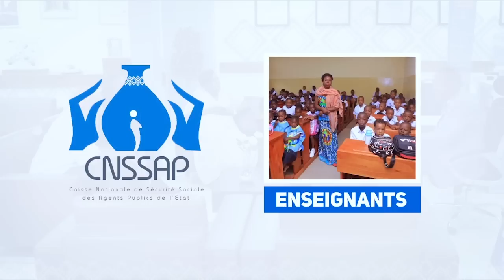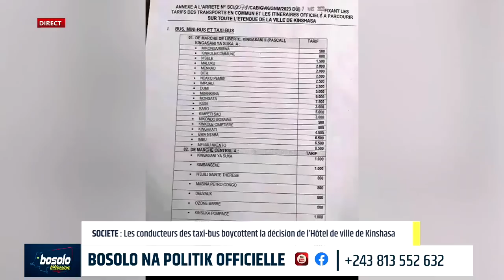BOSOLO NA POLITIK OFFICIELLE | 26 AVRIL | SORTIE OFFICIELLE UNION SACRÉE ET LOI TSHIANI : DÉCRYPTAGE